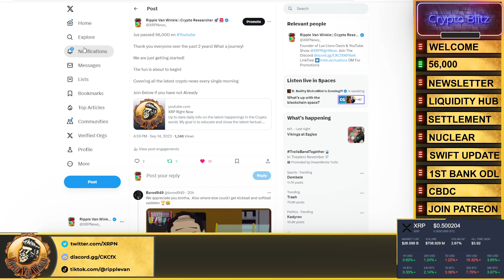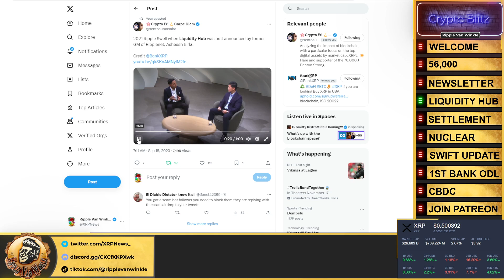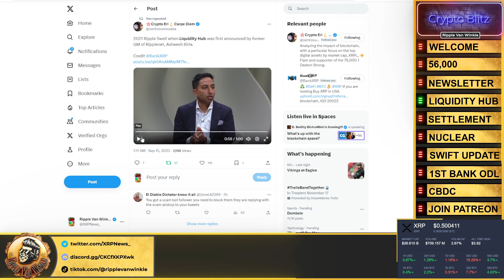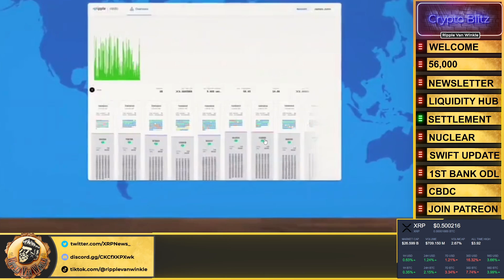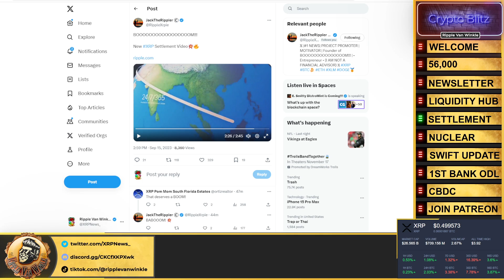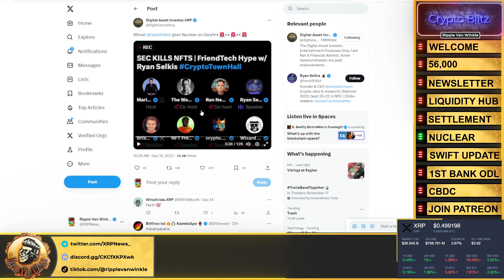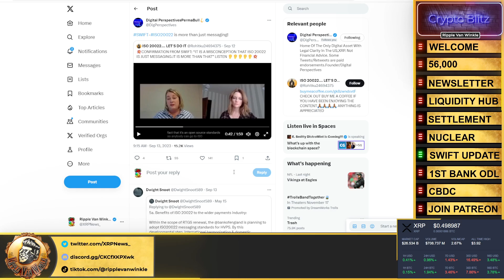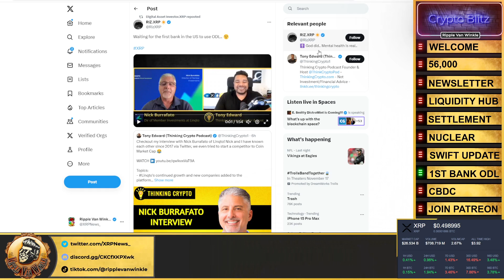Ripple XRP News - NEW XRP SETTLEMENT VIDEO! ISO20022 IS MORE THEN MESSAGING! SWIFT TESTING CBDC!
✅Buy Your Lux Lions Generation 2 Mob Tier Here - 30% Back In XRP Every Month